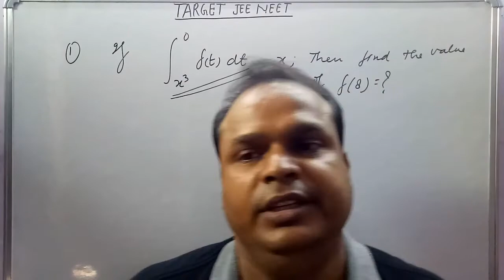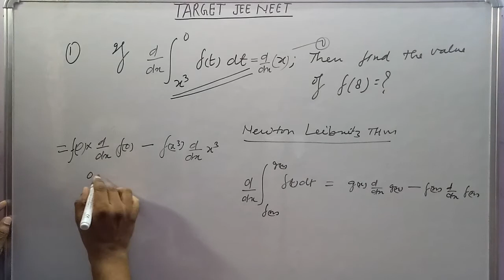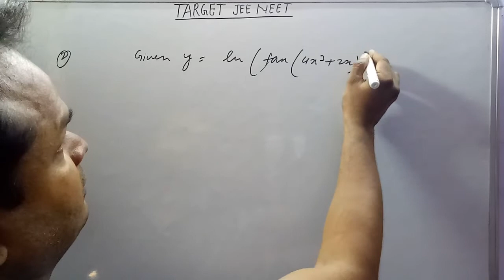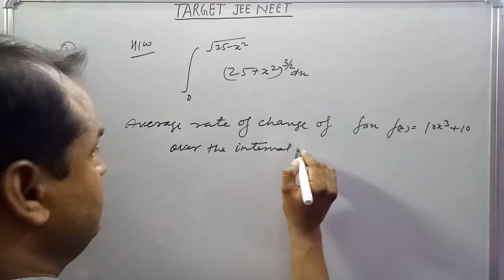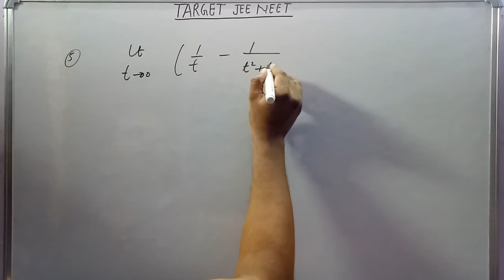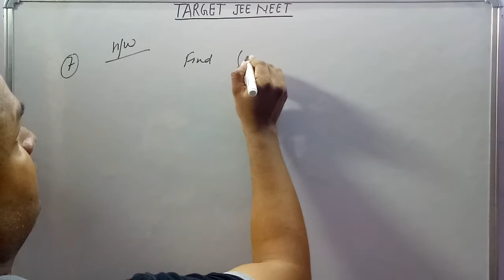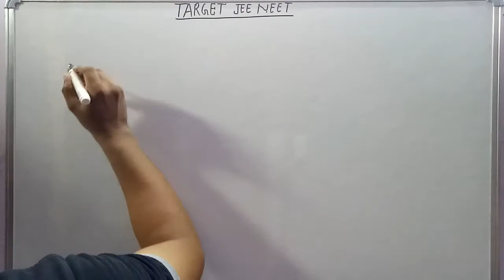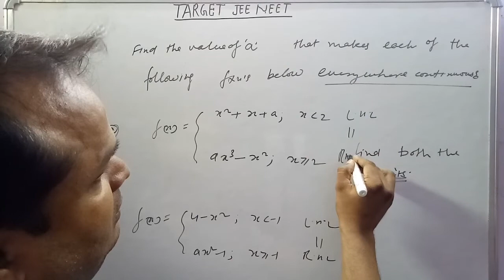Mathematics !!L34! JEE Miscellaniouse!!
By Shiv Sir Noida.